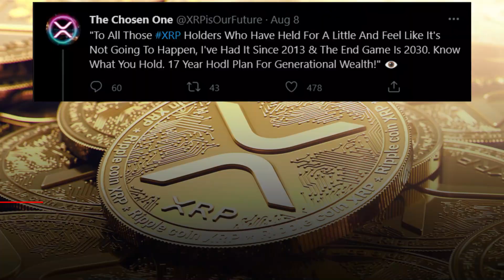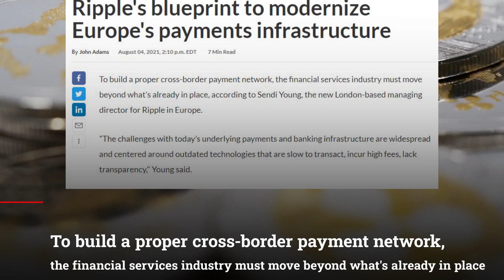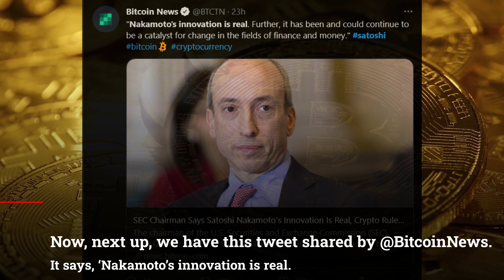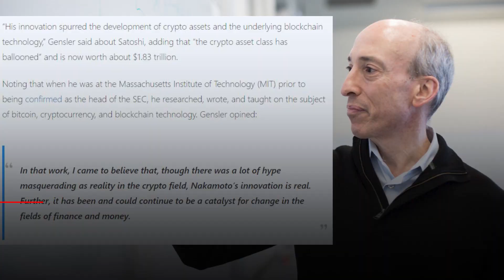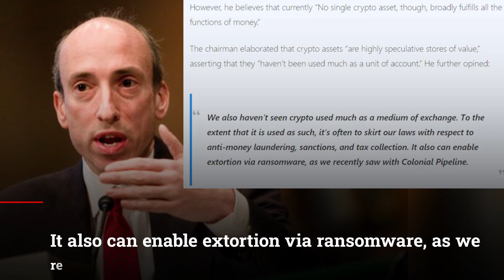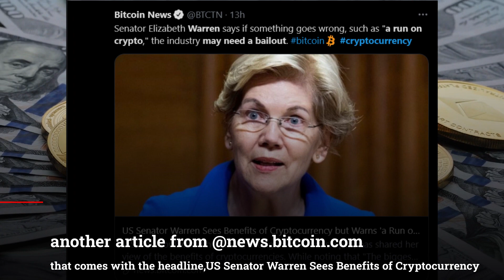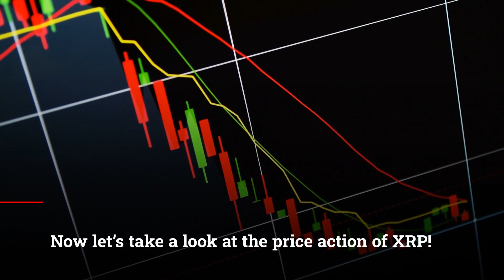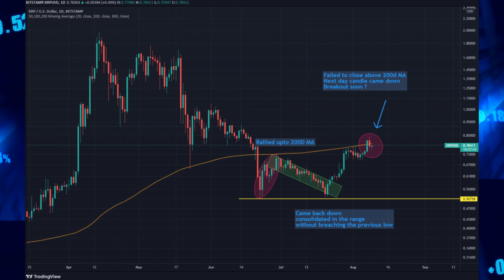Ripple XRP: 17-Year HODL Plan For Generational Wealth! 🚨(INSANE News!)🚨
Ripple XRP: 17-Year HODL Plan For Generational Wealth! XRP News Today, XRP Price Prediction

As we keep saying, we are headed into a new digital era, and so many changes will need to be made for the new financial world!